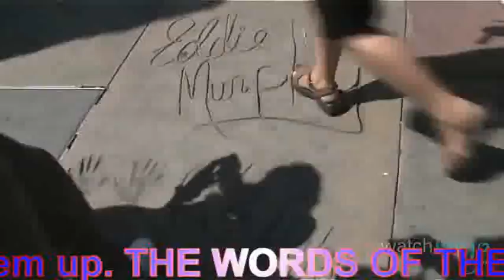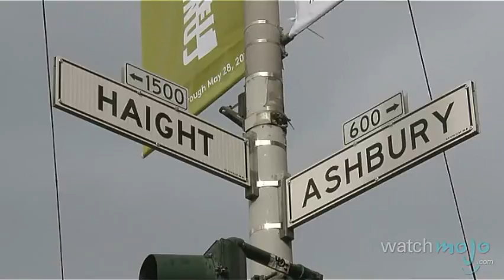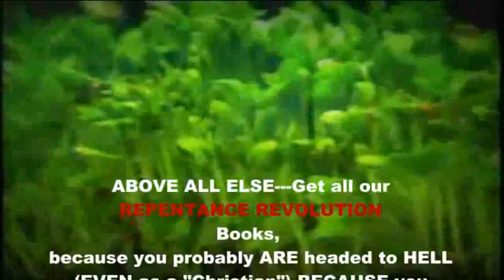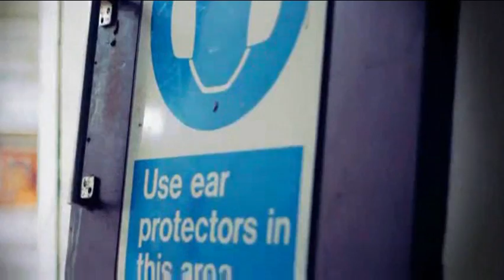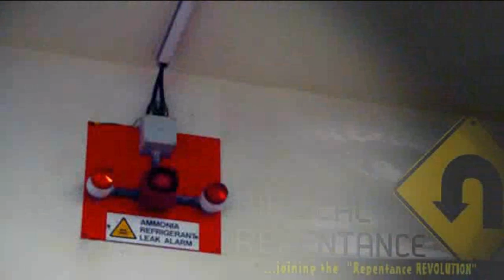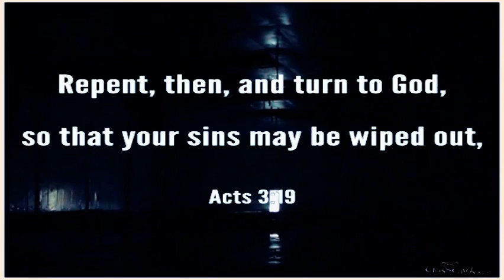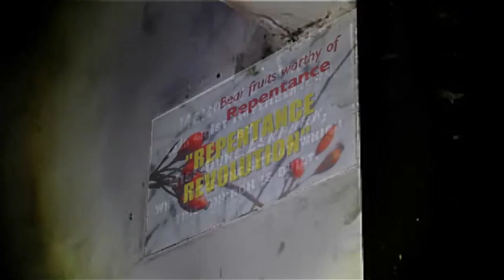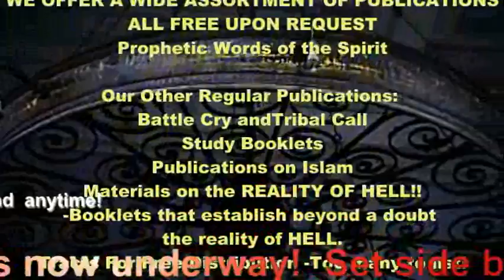Daily Dose of Repentance Revolution Dec 26 2014-Pt2